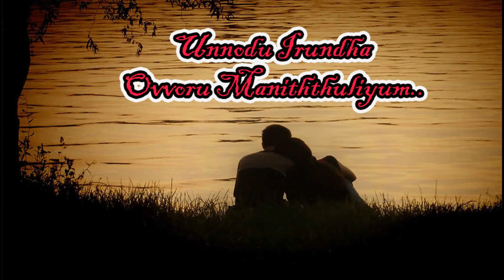90_உன்னோடு இருந்த ஒவ்வொரு மணித்துளியும் | UIOM | Hasha Sri Stories | Tamil Novel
Amazon Kindle URL